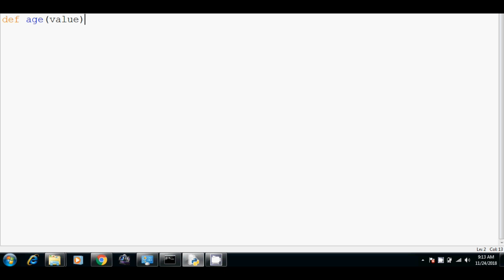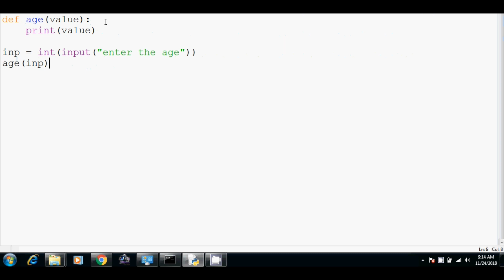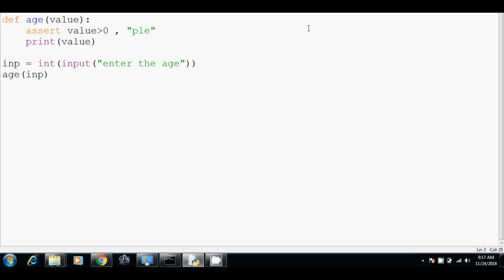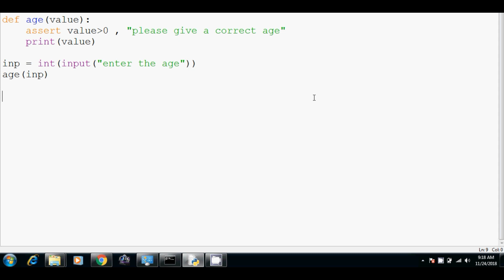#33 | Python Beginners Tutorial | Assertions | Assert statement in Python in Tamil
Assertions | Assert statement in Python in Tamil
An assertion is a sanity-check that you can turn on or turn off when you are done with your testing of the program.

The easiest way to think of an assertion is to liken it to a raise-if statement (or to be more accurate, a raise-if-not statement). An expression is tested, and if the result comes up false, an exception is raised.

Assertions are carried out by the assert statement, the newest keyword to Python, introduced in version 1.5.

Programmers often place assertions at the start of a function to check for valid input, and after a function call to check for valid output.

The assert Statement
When it encounters an assert statement, Python evaluates the accompanying expression, which is hopefully true. If the expression is false, Python raises an AssertionError exception.

The syntax for assert is −

assert Expression[, Arguments]
If the assertion fails, Python uses ArgumentExpression as the argument for the AssertionError. AssertionError exceptions can be caught and handled like any other exception using the try-except statement, but if not handled, they will terminate the program and produce a traceback.

send request our channel official facebookprofile...